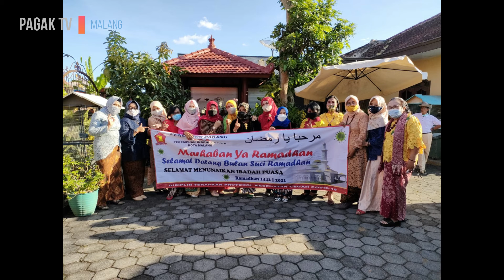*PAGAK TV MALANG* PHOTO KEGIATAN BHAKTI SOSIAL PIRA KOTA MALANG 2021